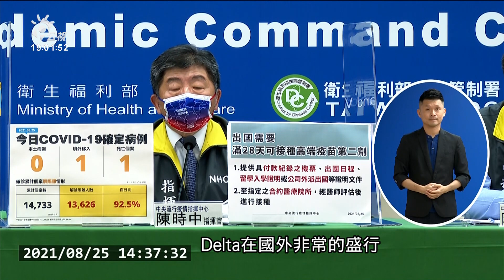相隔108天國內本土病例+0 陳時中：與清零仍有距離｜20210825 公視晚間新聞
今天國內沒有新增本土病例，距離上一次5月9日本土零確診，相隔108天。指揮官陳時中今天表示，大家看到零確診都很高興，但僅代表疫情穩定，距離清零仍有距離，強調只要做好疫調，清零指日可待。